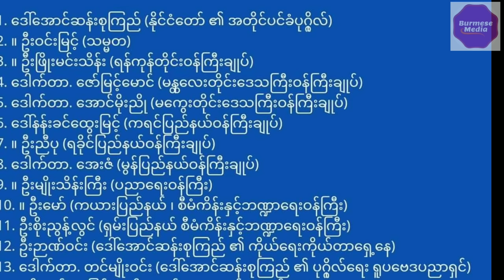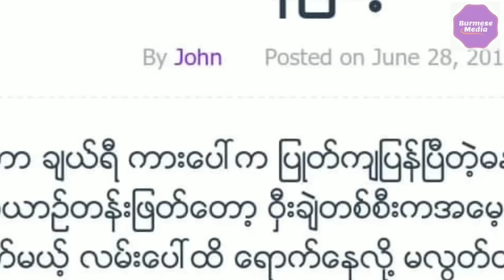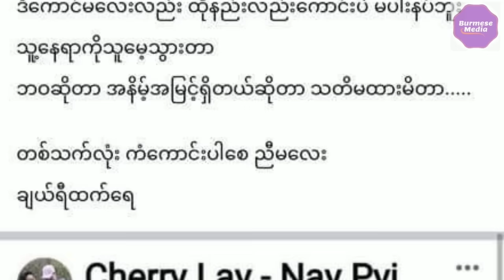ချယ်ရီထက် - သတင်း အစဖျောက်ခံရ(Cherry Htet ; Bodyguard the state counselor aung san suu kyi)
စစ်ကောင်စီက ဒေါ်အောင်ဆန်းစုကြည်၏ သက်တော်စောင့် ဒုရဲအုပ်ချယ်ရီထက်ကို အမှုဖွင့်ကာ ဖမ်းဆီးချုပ်နှောင်ထား

ဧရာဝတီတိုင်းမ်
စက်တင်ဘာ ၂၆ ရက်၊ ၂၀၂၁ ခုနှစ်။

နိုင်ငံတော်၏အတိုင်ပင်ခံပုဂ္ဂိုလ် ဒေါ်အောင်ဆန်းစုကြည်၏သက်တော်စောင့်ပြုလုပ်ခဲ့သည့် ဒုရဲအုပ် ချယ်ရီထက်ကို စစ်ကောင်စီက စက်တင်ဘာ ၂၁ ရက်နေ့တွင် သူမနေထိုင်ရာ နေပြည်တော်ဝန်ထမ်းလိုင်းခန်းမှ လာရောက်ဖမ်းဆီး ခေါ်ဆောင်သွားပြီး ချုပ်နှောင်ထိမ်းသိမ်းထားကြောင်း သိရသည်။

ဖေဖော်ဝါရီ ၁ ရက်နေ့တွင် တပ်မတော်ကာကွယ်ရေးဦးစီးချုပ် ဗိုလ်ချုပ်မှူးကြီး မင်းအောင်လှိုင်ဦးဆောင်၍ အာဏာသိမ်းယူပြီး အစိုးရခေါင်းဆောင်များအား ဖမ်းဆီးခဲ့ရာ ဒေါ်အောင်ဆန်းစုကြည်၏သက်တော်စောင့်ဖြစ်ပြီး ဒေါ်အောင်ဆန်းစုကြည်က သမီးကဲ့သို့ ဆက်ဆံခဲ့သည့် ဒုရဲအုပ် ချယ်ရီထက်သတင်းမှာလည်း ပျောက်ကွယ်နေခဲ့သည်။ ယနေ့တွင် Myanmar Police CDM Channel ၏ဖော်ထုတ်ချက်အရ ဒုရဲအုပ် ချယ်ရီထက် ဖမ်းဆီးခံထားရကြောင်း ပေါ်ထွက််လာခြင်း ဖြစ်သည်။

သတင်းများအရ စစ်ကောင်စီက သက်တော်စောင့် ချယ်ရီထက်ကို နေပြည်တော်ရှိ ဝန်ထမ်းလိုင်းခန်းတွင် အကျယ်ချုပ်ဖြင့် ထိမ်းသိမ်းထားရှိခဲ့ပြီး စက်တင်ဘာ ၂၁ ရက်နေ့တွင် ချယ်ရီထက်အား အဆိုပါလိုင်းခန်းမှ လာရောက်ဖမ်းဆီးခေါ်ဆောင်သွားခဲ့ပြီး စက်တင်ဘာ ၂၃ ရက်တွင် နေပြည်တော်၊ ဇမ္ဗူသီရိမြို့နယ်၊ အမှတ် ၁ ရဲစခန်း၌ ရဲအရာရှိတစ်ဦးက တရားလိုပြုလုပ်ပြီး နိုင်ငံတော်ဆူပူရန်လှုံ့ဆော်မှု ပုဒ်မ-၅၀၅ (က) ဖြင့် အမှုဖွင့် တရားစွဲဆိုထားကြောင်း သိရသည်။

စစ်ကောင်စီ ပြန်ကြားရေးဝန်ကြီး ဗိုလ်ချုပ်ဇော်မင်းထွန်းက ချယ်ရီထက်မှာ အမျိုးသားညီညွတ်ရေးအစိုးရ - NUG ထံ ရောက်ရှိနေသည့်အဖွဲ့အစည်းများနှင့် ဆက်သွယ်သည့်အတွက် ဖမ်းဆီးစစ်ဆေးနေခြင်းဖြစ်ကြောင်း စစ်ကောင်စီနှင့် ဆက်ဆံရေးကောင်းမွန်နီးစပ်သော VOM သတင်းဌာနကို ပြောဆိုထားသည်။